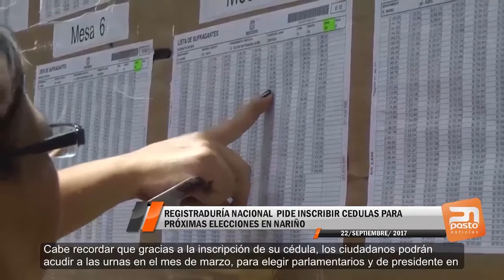REGISTRADURÍA NACIONAL PIDE INSCRIBIR CÉDULAS PARA PRÓXIMAS ELECCIONES EN NARIÑO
PASTO NOTICIAS - 22 DE SEPTIEMBRE DE 2017